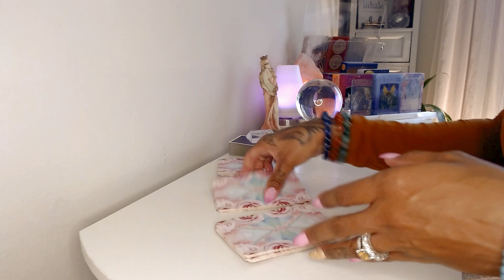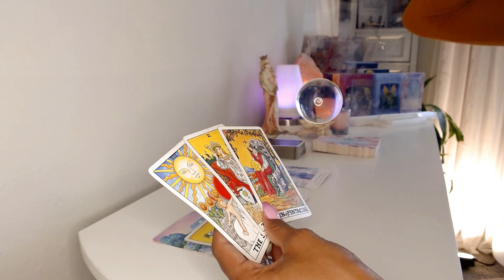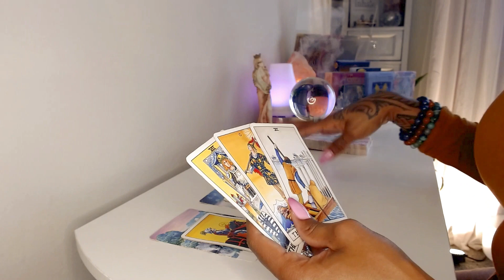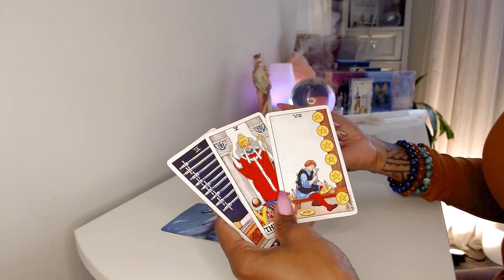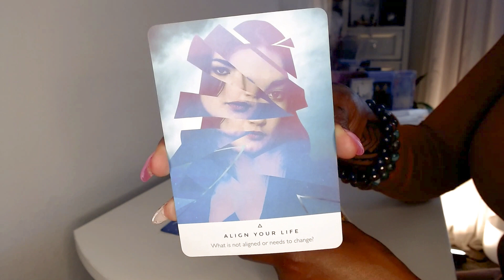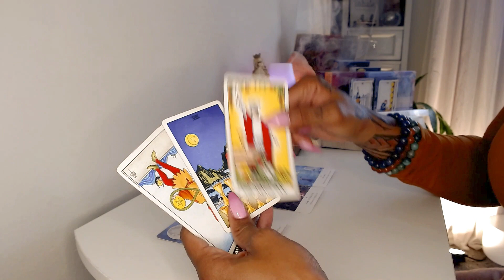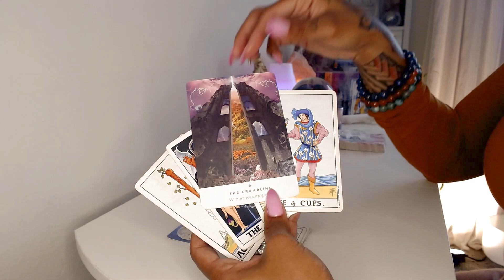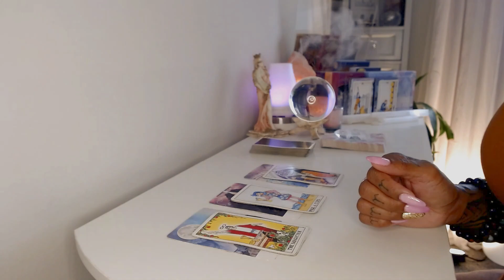See What May 29th - June 4th Has In Store For You - Pick A Card Now!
Timestamps:
🔸️Message 1 - 1:00
🔸️Message 2 - 10:49
🔸️Message 3 - 19:56

In this video, I'm going to give you a guided tarot card reading for May 29th - June 1st. This reading will tell you what sort of things may be going on during this period, and you can choose to take action based on what you learn.

Are you curious about what May 29th - June 1st has in store for you? Then pick a card now and let me know what you learn! This reading is a great way to get insights into what may be happening in your life during this period.

Thank you all for your LIKES, COMMENTS, SHARES, and SUBSCRIBES!

💝Love & Light,

J Young